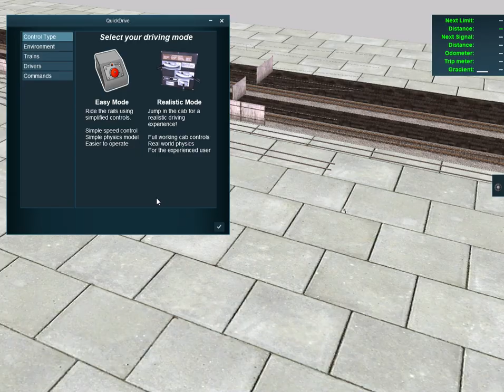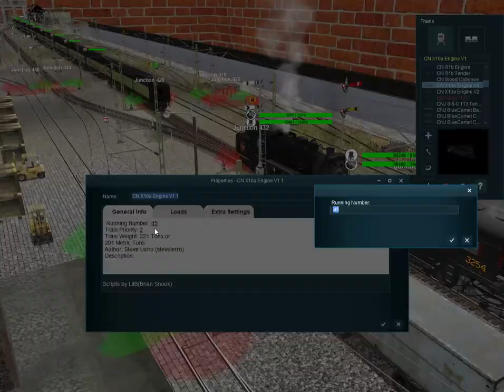Trainz A New Era | channel update new name for my channel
i had to update my YouTube channel for today so enjoy this video.